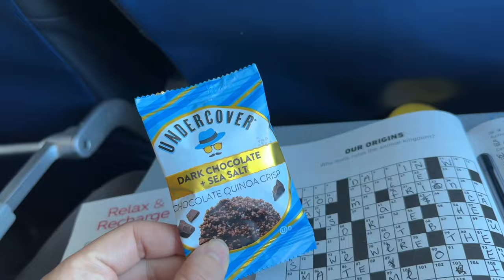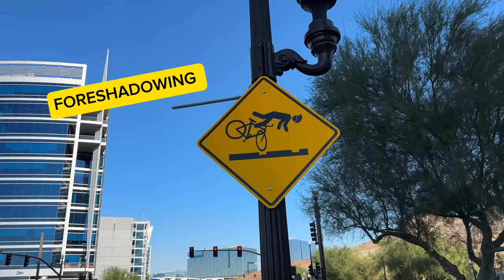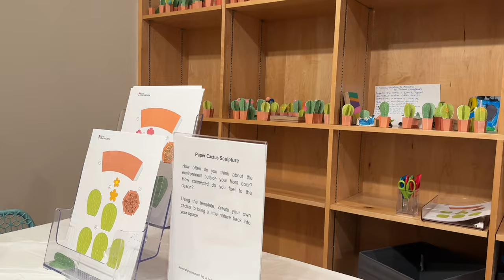Travel Vlog: Visiting Tempe for Ironman 70.3 Arizona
While the race absolutely did NOT go as planned, the trip itself was amazing and I'm glad we got to do so many fun things!